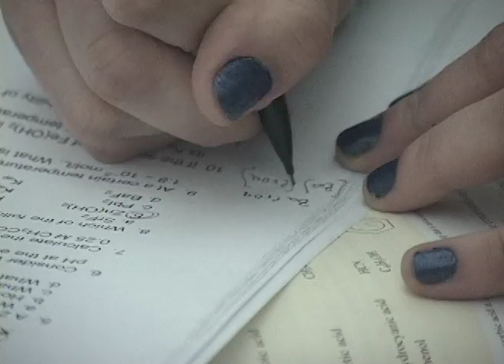Golden Apple Scholar PKG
story by Andy Kucherov and Darryus Pigrum